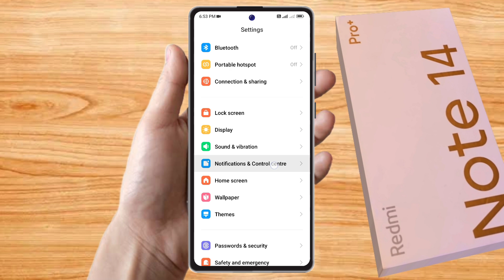redmi note 14 pro plus me battery percentage show kare, redmi note 14 pro plus battery percentage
redmi note 14 pro plus me battery percentage kaise show kare, redmi note 14 pro plus battery percentage,
how to show battery percentage in redmi note 14 pro plus, redmi note 14 pro plus battery settings,
redmi note 14 pro plus battery percentage setting,
redmi note 14 pro plus battery indicator,